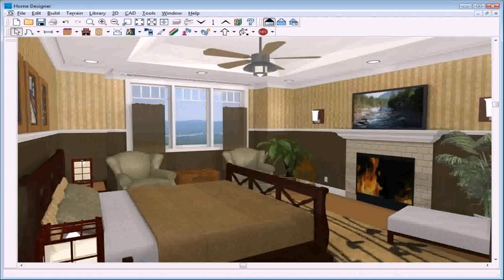Easy House Plan Design Software (see description)